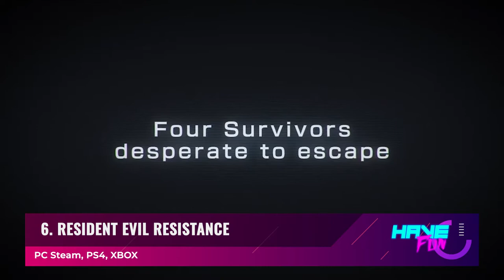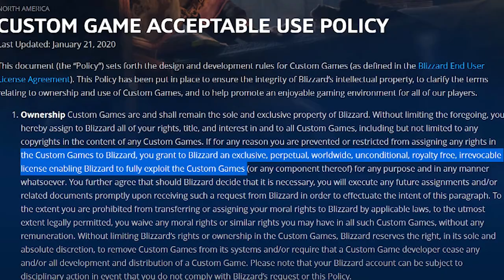8 Game "TERBURUK" 2020 Jangan salah beli game!